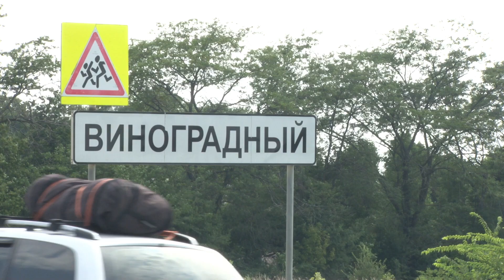Посёлок Виноградный защитят от новых подтоплений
Посёлок Виноградный и федеральную автотрассу защитят от новых подтоплений. Мэр Анапы вместе с дорожниками и проектировщиками обсудили варианты отвода лbвневых вод, угрожающий улице Таманской. Принято решение уложить трубу большого диаметра под автодорогой и прорыть обводной канал вдоль всего Виноградного для его защиты. На месте уже работают геодезисты.